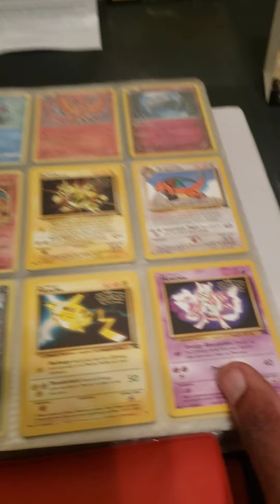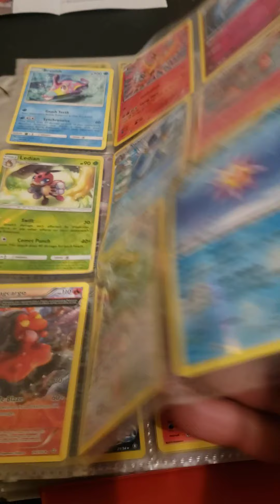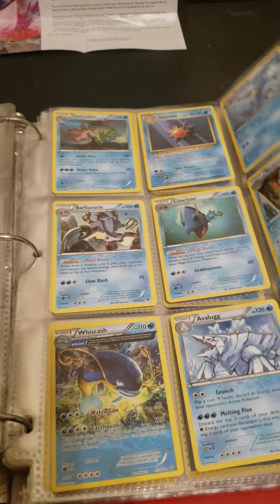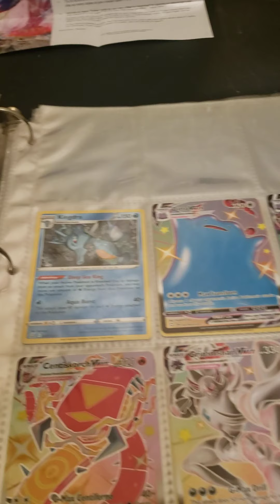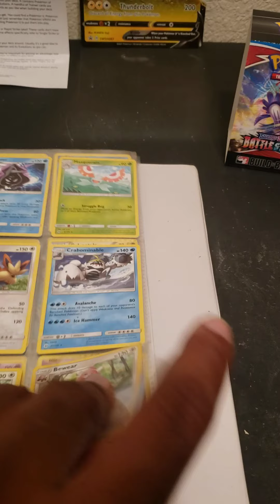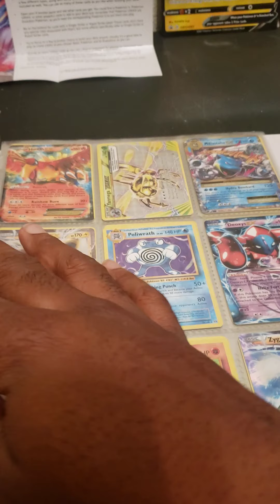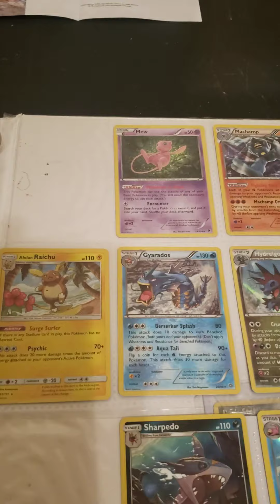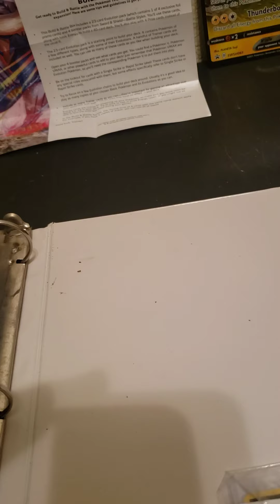my pokemon card collection 2016-2021